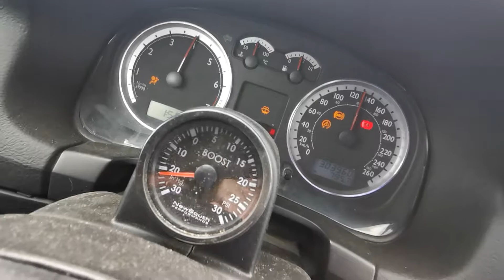First rip 2020